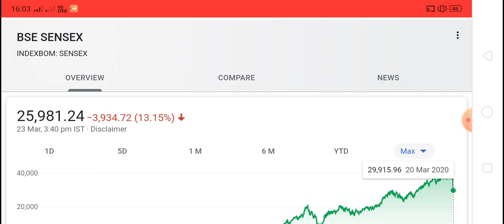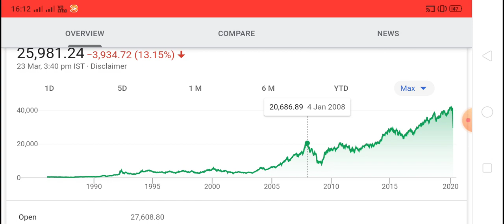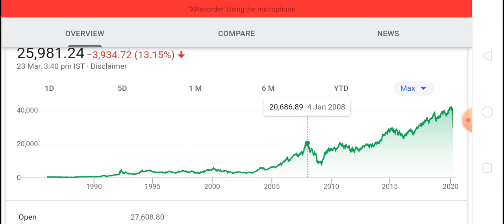Latest share market news KYA KARNA CHAHIYE AABHI STOCK MARKET MEIN.